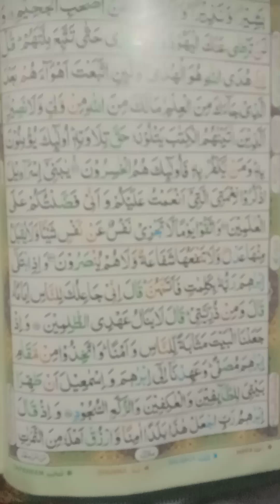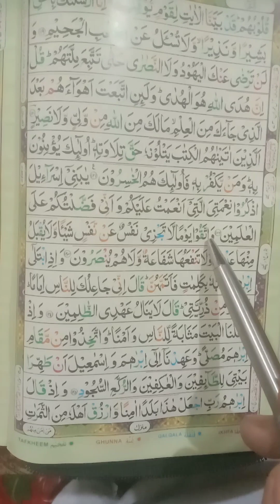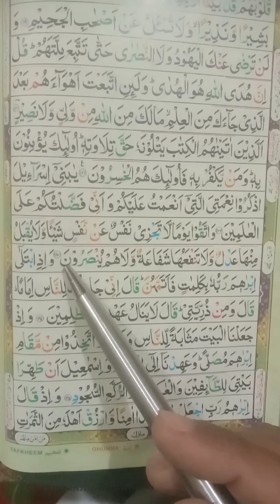Lecture No.110" ,Para No.1, Raku No.15, Surah Baqrah, Ayat No.123